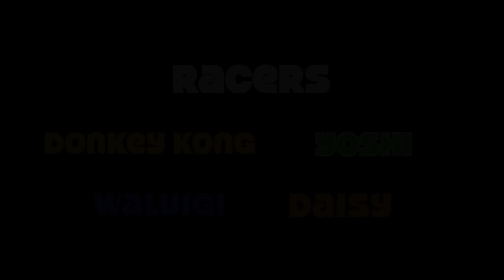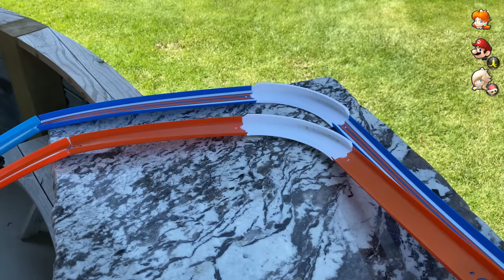The Mushroom Cup!!! - Mario Kart Hot Wheels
***Many kids watch these videos, so inappropriate will be deleted. Please keep them G rated. Thanks!!

The moment we've all been waiting for. THE MUSHROOM CUP!!!

This is our second Cup and it is so exciting to see the progress from last Cup to this cup! This cup consists of 4 races. The first three are elimination rounds with 4 racers and the winner of each race advances onto the final round to compete for the Mushroom Cup.

Race 1: DK Mountain
Racers: Mario, Bowser, Wario and Toad.
This was filmed at Holiday Park, where my family cabin is located. I appreciate the Kizerian kids helping push the Karts for this.

Race 2: DK Summit and Sherbet Land
Racers: Donkey Kong, Yoshi, Waluigi and Daisy
Music: Wii DK Summit and N64 Sherbet Land by   @PanmanMusic
We filmed this all around my town in the middle of winter. It features our Ice Igloo that we built, check out the video
We really appreciate the Gunderson family for letting us film on their  Ice rink they made in their backyard.
We’d also like to thank LaBelle Lake Ice Palace for letting us film through their magical palace.

Race 3: Peach Gardens
Racers: Peach, Rosalina, Baby Mario and Baby Luigi

This was mostly filmed at the BYU-Idaho Thomas E. Ricks Gardens. It is such a beautiful place we like to visit and I was happy to be able to capture some of its beauty.

Race 4: Moo Moo Meadows
Racers: You’ll have to see for yourself!
Music: Mario Kart Wii – Moo Moo Meadows Mashup by @SoljaDreams24  and Moo Moo Meadows – Mario Kart Wii by @IsanaRemix

This was filmed throughout my town. I really wanted to feature East Idaho agriculture. I really appreciate the Websters for letting me film on their farms. It was so fun to film them harvesting.
I really appreciate Emalee’s Venue letting us start off the race in their beautiful barn. I can’t wait to hear from them one day saying that someone booked their venue because of a Mario Kart Hot Wheels video.
I also want to thank my dear friends the Wildings for letting me film with their cows. I had a lot of fun with them and became friends with a few of those cows.
I’d also like to thank my friends Coleman Anderton (with @andertonfilms3248 )  Hunter Laudert with their participation in creating the Blue Shell scene. Unfortunately I wasn’t able to use the footage we filmed…see upcoming video…but really appreciate their time and willingness to help.

Special thanks to Robert with @5MadMovieMakers as a ready consult for figuring out some of the stunts!

Equipment used:
GoPro 5 Sessions ​⁠
Adobe Photoshop
Final Cut Pro
iMovie
Trackipede ​⁠
Mattel Hot Wheels Cars and Tracks ​⁠
Jakks Pacific Mario Characters ​⁠
Ender 3 3D printer
Hohem iSteady V2 Gimbal Stabilizer for Smartphone
LINKCOOL 360 Degree Portable Bendable Camera Tripod Octopus Tripod
Neewer RL-12 LED Ring Light 14”